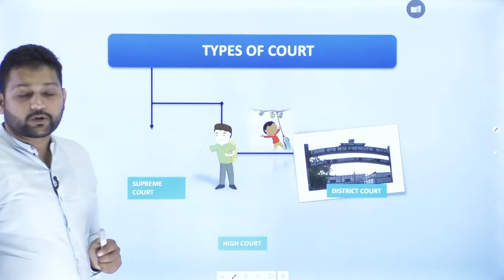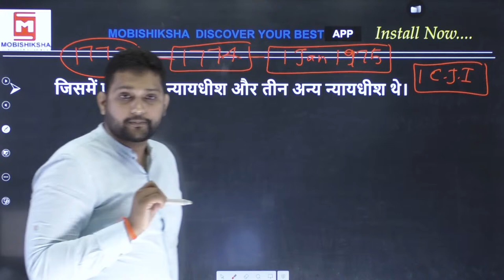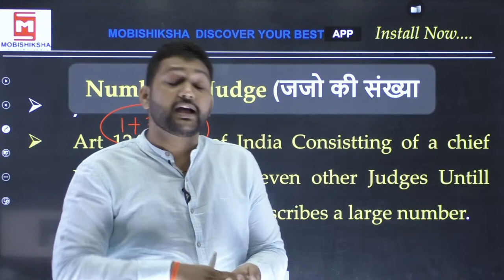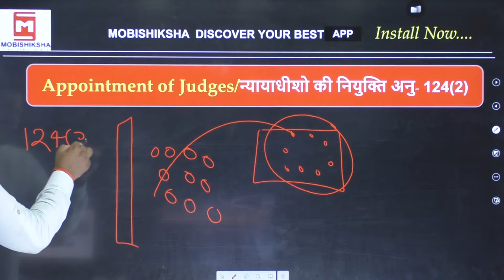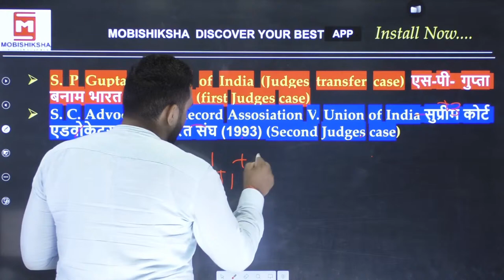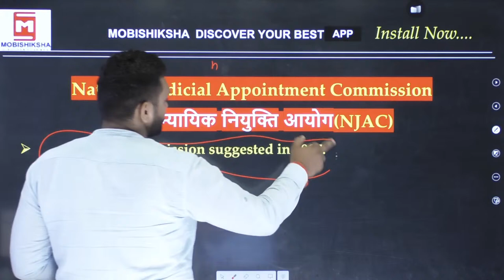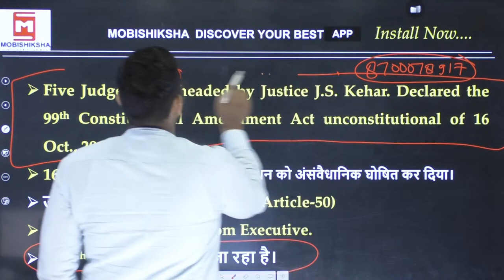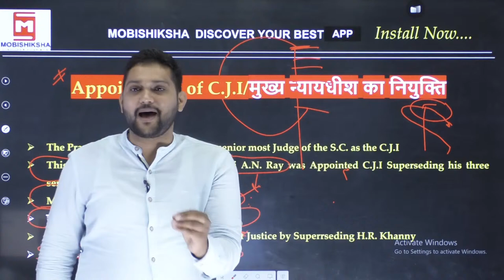भारत का संविधान | सर्वोच्च न्यायालय Part- 1 || By - GS WITH KARAN CHAUDHARY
मेरे प्यारे साथियों आपके करण चौधरी सर लेकर आ गए हैं आपके लिए  polity का नया टॉपिक सर्वोच्च न्यायालय दोस्तों आप सब सुबह 9:00 बजे हमारी यूट्यूब चैनल से जुड़े और सभी साथियों को अवश्य शेयर करें